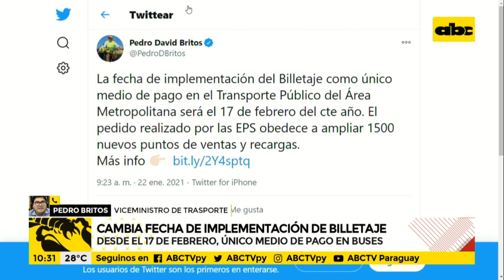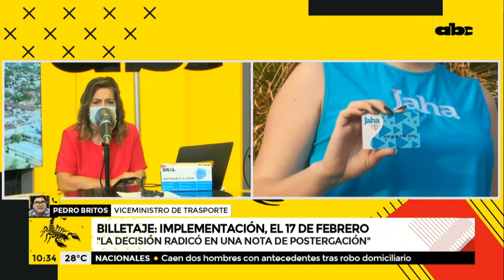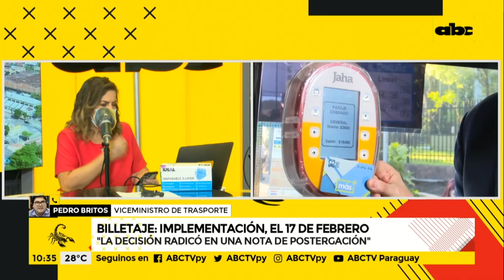Vuelven a postergan implementación del billetaje electrónico hasta el 17 de febrero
El viceministro de Transporte, Pedro Britos, anunció que nuevamente decidieron postergar la fecha de implementación del billetaje electrónico como único medio de pago en el transporte público del área metropolitana. La obligatoriedad, que debía regir dentro de poco más de una semana, finalmente pasa para el 17 de febrero.